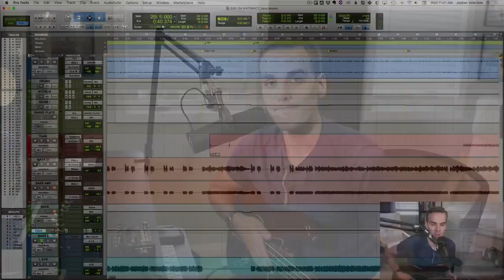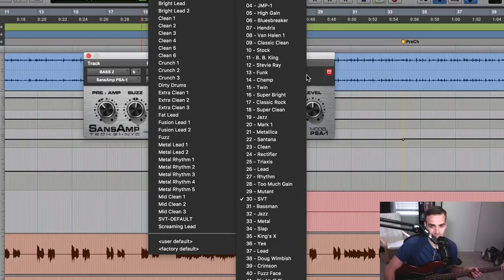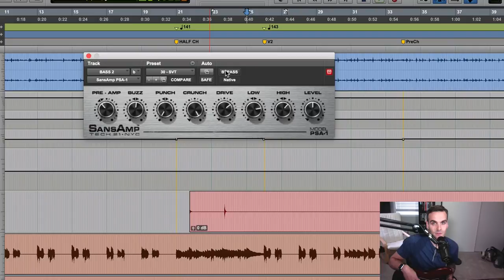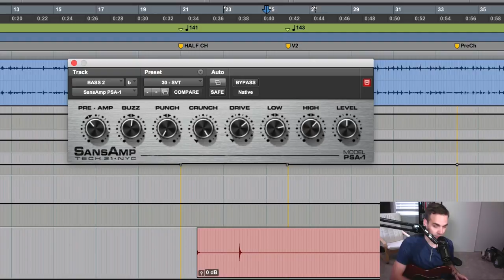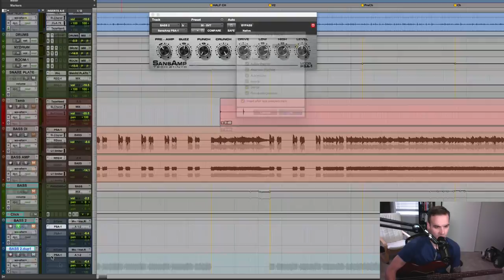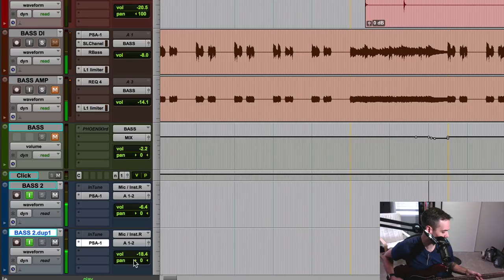How to Record Solid Metal Bass Tone in 5 Minutes!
☛ Grab your FREE mixing cheatsheet and get on my list for the best audio training on the web

There are a lot of options when tracking bass: record a bass amp, a DI track, a pedal, combine them all together...

That's cool, but most of the time, I like to keep it super simple when recording bass guitar.

Here's how to get a solid heavy bass tone in just a few minutes with minimal gear - even a free plugin! Watch to the end for the bonus trick that delivers the ultimate tone.